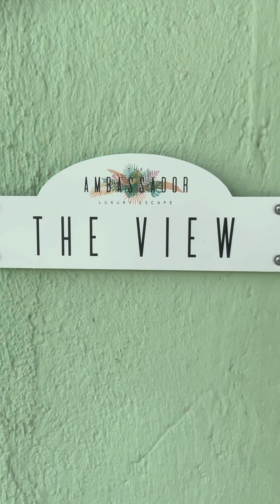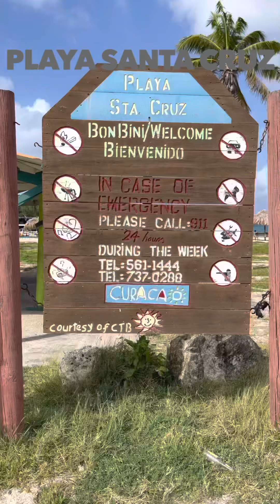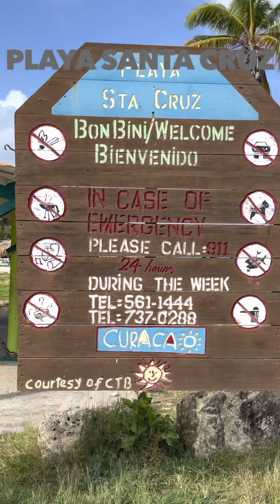The Ambassador at the beach Vol. 4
This week I’m taking you to some beautiful beaches again. Curacao has the luck to have so many gorgeous beaches so I love to show them to you as you Ambassador. Sharing would be great to get our message out there. Thanks a million for your help..

ABOUT THE AMBASSADOR

The villa consists of three levels, with each their own unique look and feel. Every level will have an extraordinary interior design, complete with high quality furniture made of top-notch materials.

LOCATION
The Ambassador is situated in Brakkeput Abou, Curaçao.
Within the immediate vicinity of The Ambassador there are different sightseeing
spots that are worth to visit. Enjoy the many water sports offered on the Spanish Water, relax at one of the beach bars at Jan Thiel or visit an old plantation home.

FACILITIES
At The Ambassador we only offer the very best. That is why we offer many different facilities on site. A swimming pool, towel service, parking and (daily) cleaning are available.
In addition, The Ambassador also offers many other options, such as grocery packages,
a private chef, professional massages & yoga, car rental and excursions.
HIGHLIGHTS
- Boutique apartments
- Very spacious
- Tropical garden with swimming pool and sunbeds - Unique interior design
- bedrooms with en-suite bathroom